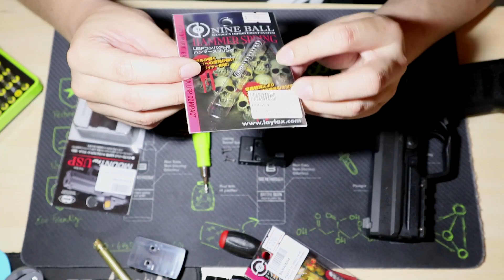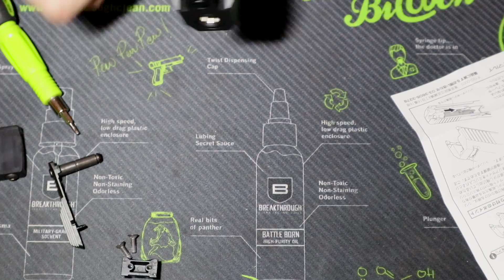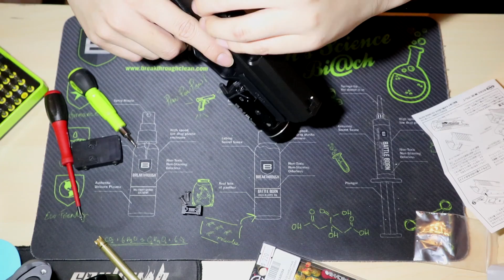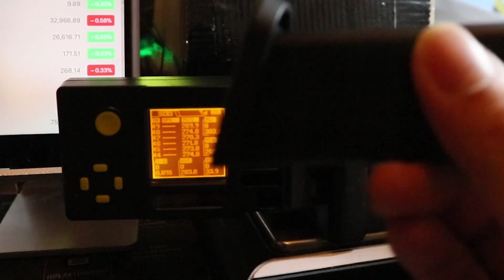Tokyo Marui USP9 Full Size! Tests and Micro Pro Sight!